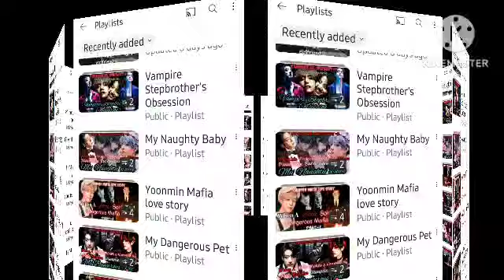My Stepfather Obsession 'part-1|Taekook ff Hindi Explain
Only storyline, voice over and editing is mine. Because people connect their personal experience through the stories.

Hope they will gain some knowledge from the videos. Remember these stories are for entertainment and education purpose.